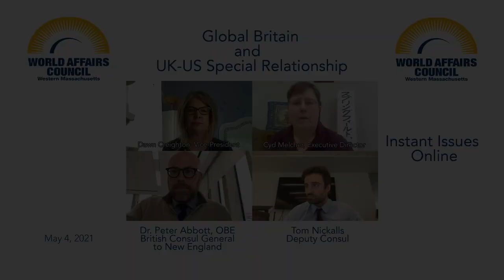Global Britain UK-US Special Relationship:Dr. Peter Abbott, OBE, British Consul General - NewEngland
Dr. Peter Abbott, OBE, British Consul General to New England spoke to us on Tuesday, May 4 on Global Britain and the UK-US Special Relationship. Dr Abbott has been a member of Her Majesty’s Diplomatic Service for 15 years. Before becoming British Consul General to New England in 2020, he served as Counsellor at the British High Commission in Islamabad, Pakistan, with operational oversight of the largest mission in the UK’s overseas diplomatic network. Deputy Consul Tom Nickalls also took part in this presentation.